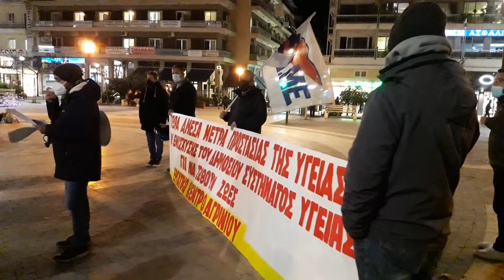Εργατικό Κέντρο Αγρινίου: Πικετοφορία στην Κεντρική Πλατεία